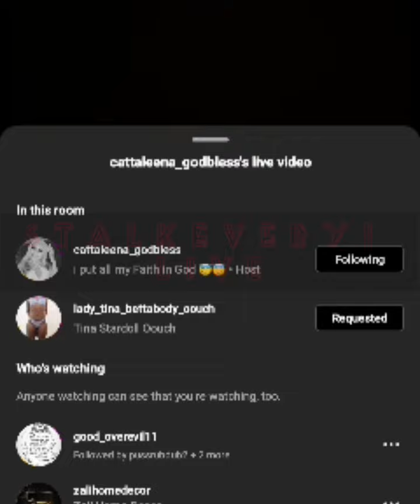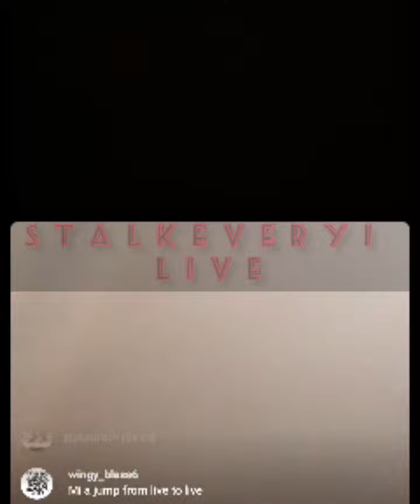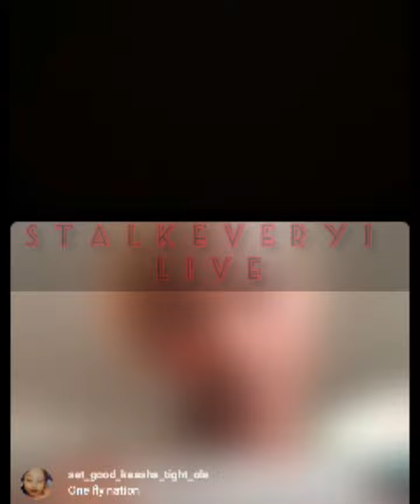catta,Tina and blackdat diss up blondie said she beg food and people clothes